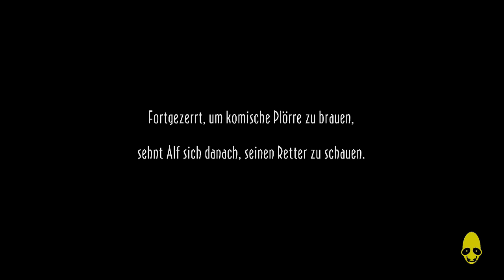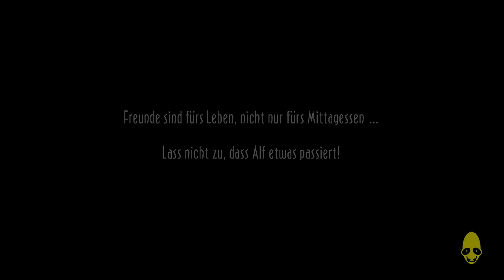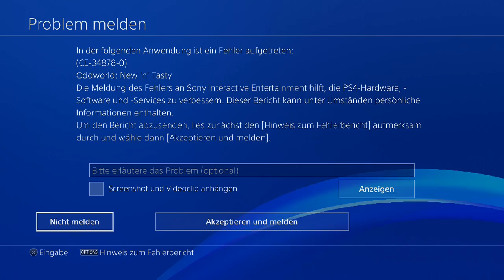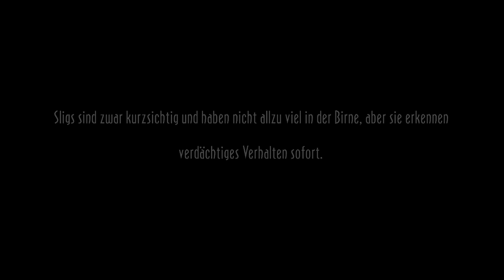Let's Play Oddworld: New and Tasty! [100%] - Alf's Escape (DLC) #026